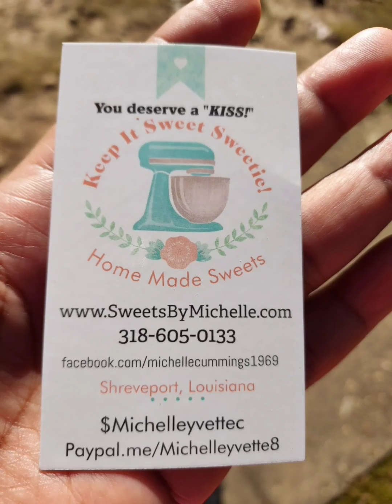I made a sweet potato pie cheesecake!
I got this idea from stove top kisses channel! it looked so darn delicious and unique that I had to try it .
I used Bianca Lambert's "My Aunt Vivian's Sweet Potato Pie recipe and half of the cheesecake recipe inside of the Philadelphia cream cheese recipe.

I made the pie alone for my Mom and it was gone in a day! I did give a slice to the Monday "Meals on wheels" and I ate 2 slices. Mom killed the rest of it! I was happy because she is getting to be skin and bones and she needs some extra help!
get notified!

send me stuff at 4830 Line Ave #105 Shreveport, Louisiana 71106

order my goodies Sweetsbymichelle.com